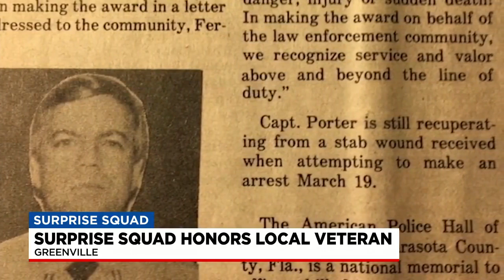Surprise Squad: Local veteran Charlie Porter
Surprise Squad give an Upstate veteran who has devoted his life to caring for fellow veterans.